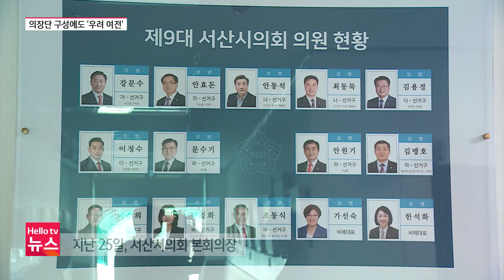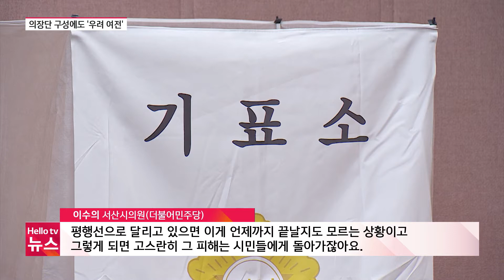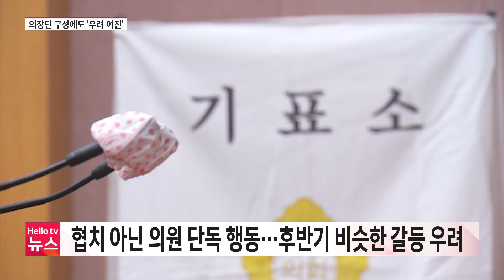서산시의회 협치 빠진 의장단...갈등 씨앗은 여전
여야가 첨예하게 맞서며 파행을 거듭했던 서산시의회가 3주 만에 의장단을 구성했습니다. 민주당 의원 1명의 단독 행동으로 선거가 진행된 만큼 여야 갈등의 씨앗은 여전히 남아 있는 상태입니다.